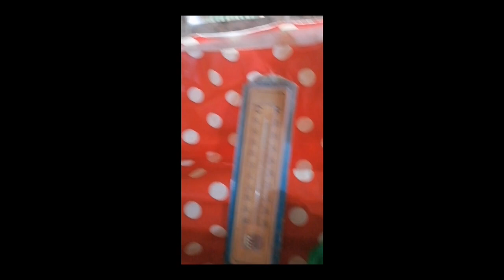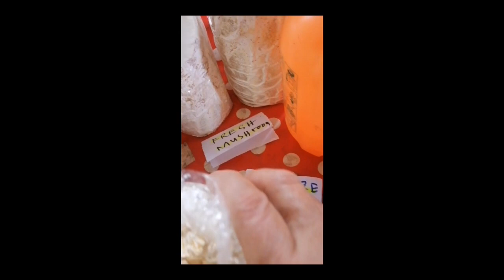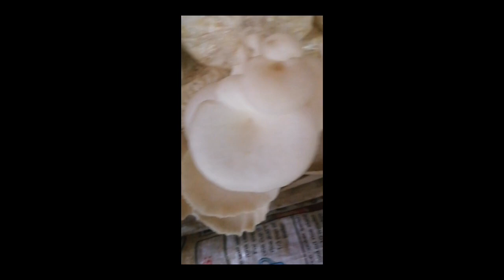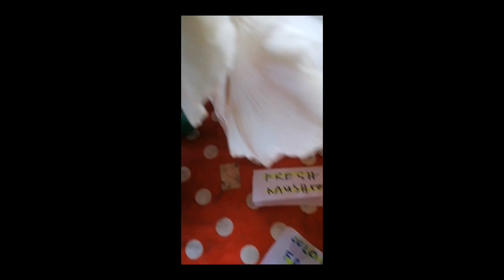paano matuto, pabunga nang oyster mushroom gamit colonize fruit bag, step by step